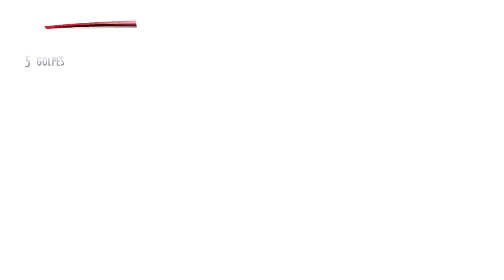Injustice God Among Us - Walkthrough - 09 - Lex Luthor